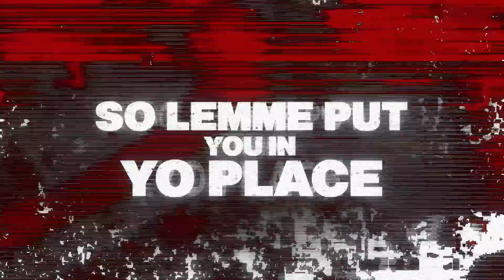Sinizter - APOTHEOSIS (OFFICIAL LYRIC VIDEO)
Mixed & Mastered by Loopgoonz
Produced by Morgoth Beatz & Brain Spencer

Lyric Video by @eardysprod